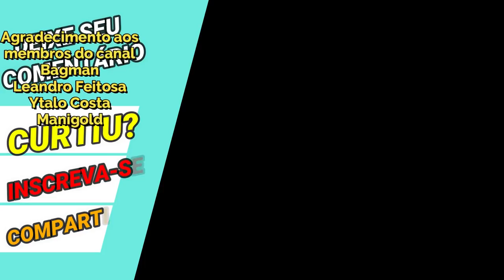Summons e Expectativa Gestalt de Sagitário + Evento Albafica de Peixes - Saint Seiya Awakening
Confira nesse vídeo gastando gemas no lançamento no servidor chinês do Gestalt de Sagitário, além de apresentar seu buff e minhas expectativas sobre ele. Também comento sobre o evento do Albafica de Peixes.